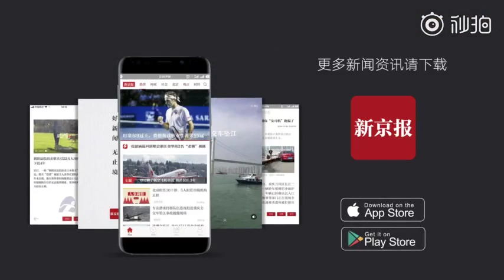7-year-old lecturer knows 1,300 pieces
The 7-year-old Sun Jialu is a first-year elementary school student. Since kindergarten, he has been a lecturer at the Pingdingshan Museum in Henan Province, and he is familiar with the history of more than 1,300 exhibits. He said that he has learned a lot of historical knowledge. The child's father said that he hopes to practice Sun Jialu's memory and interpersonal skills through explanation.